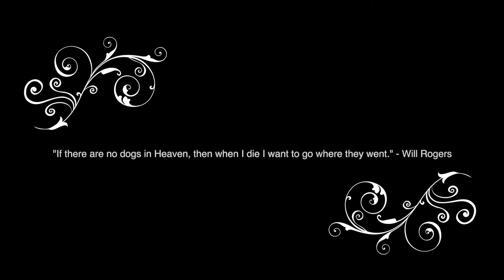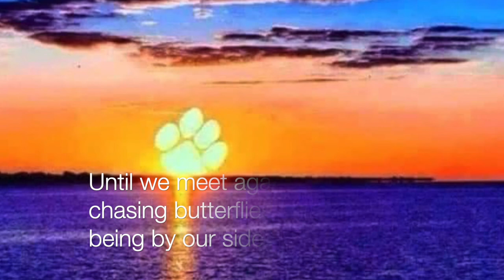JDawg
In loving memory of JJ...thank you for always being by our side.